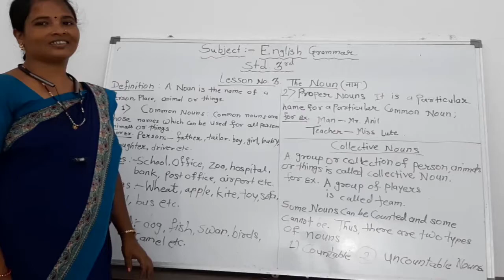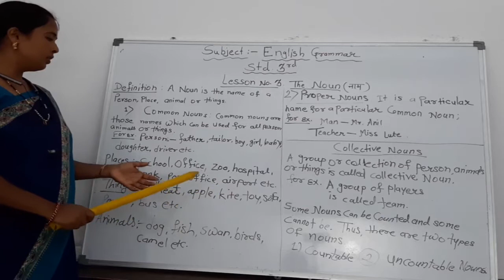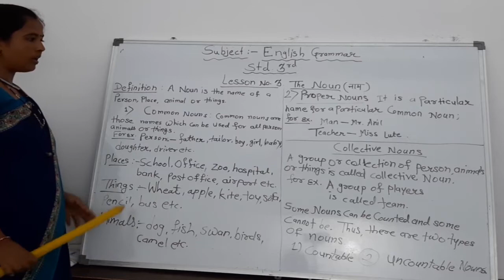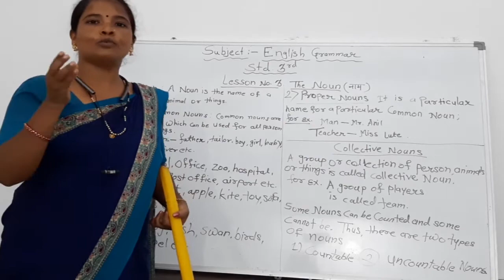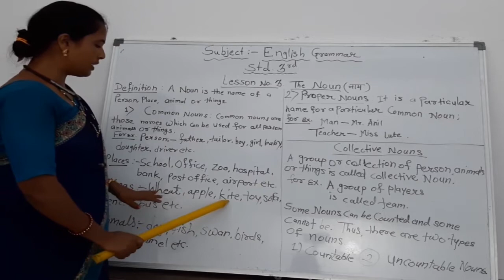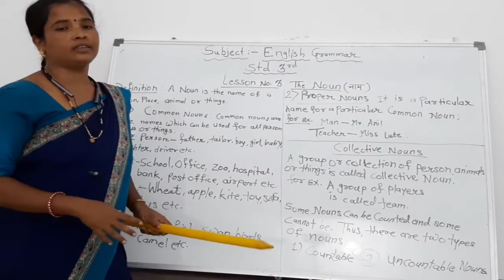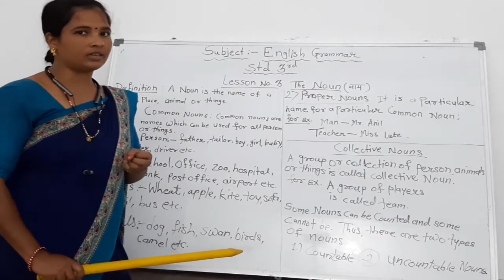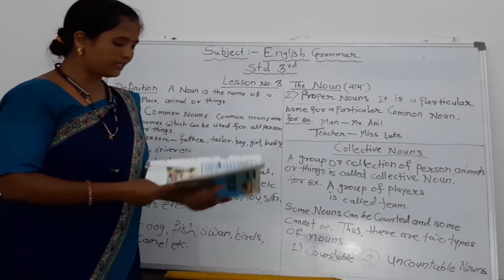3rd Std English Grammar Chapter 3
3rd Std English Grammar Chapter 3